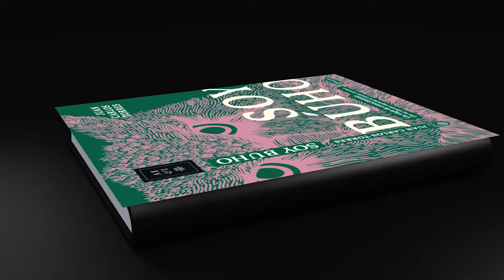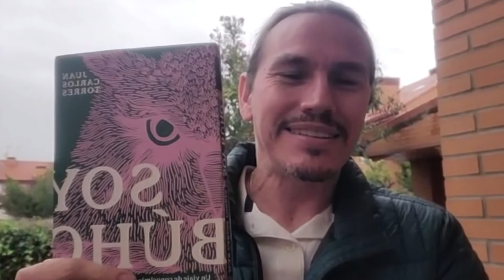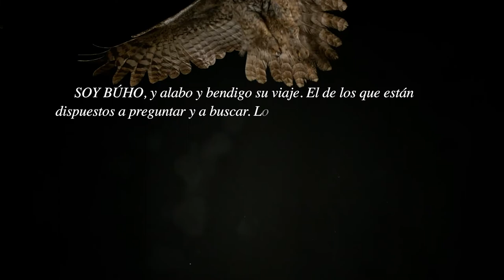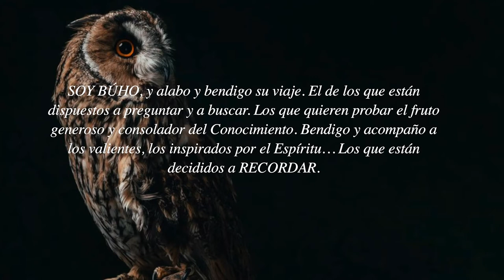Soy Búho | Juan Carlos Torres 📚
¿DE QUÉ SE TRATA TODO ESTO? ¿Cómo funciona el misterioso engranaje de la existencia? ¿Cuál es el plan detrás de las escenas aparentemente aisladas y caóticas de nuestras vidas? Estas han sido las preguntas filosóficas y existenciales que todos los humanos compartimos y que siguen sin ser resueltas. Para acercarse a una respuesta, hay que alejarse del mundo que soñamos habitar y del drama que imaginamos vivir, tomar distancia del personaje que creemos ser y contemplar el cuadro completo, no solo una mínima parte. En otras palabras, conectar los puntos. Eso es lo que hace el Búho, autor espiritual de este libro, y lo que ha buscado Juan Carlos Torres, su álter ego, durante varios años de indagaciones, viajes y encuentros providenciales, con la ayuda de plantas y animales sagrados, como el yagé o ayahuasca, el iboga, la huachuma, el kambo y el Bufo Alvarius, además de terapias hipnóticas y una peregrinación de 40 días por el Camino de Santiago de Compostela.

Una exploración sustentada por las prácticas y saberes ancestrales de los pueblos originarios. Esta es la crónica de esa búsqueda y de los hallazgos que cambiaron su vida y pueden cambiar las de sus lectores. Es el diario de un viaje —un viaje de conocimiento— al interior de nuestro Ser inmortal: el UNO colectivo que nos reúne y nos revela.